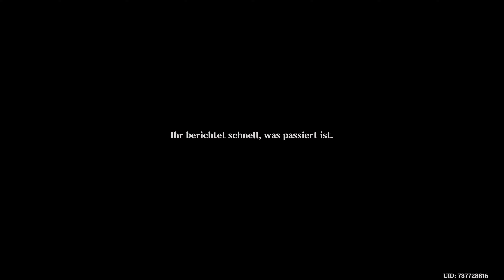Genshin Impact | Aranyaka, Kapitel 1 - Das verlorene Kind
In Genshin Impact führen die Quests in Sumeru zu neuen Abenteuern. Erkunde exotische Dschungel, löse antike Rätsel und triff faszinierende Charaktere in dieser mystischen Region.

Aranyaka, Kapitel 1 - Begegnung im Wald
Aranyaka, Chapter 1 - Woodland Encounter